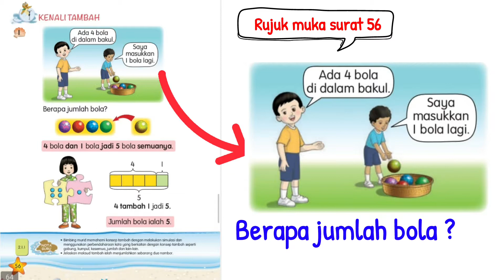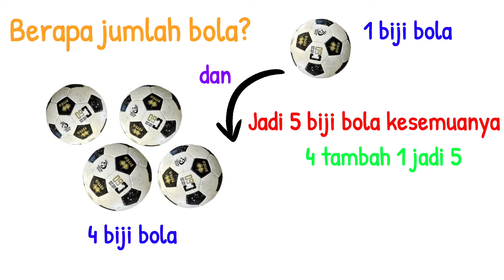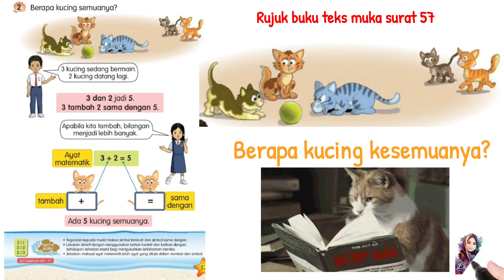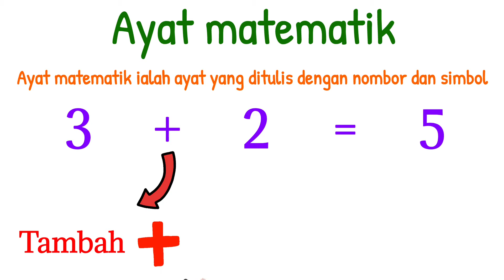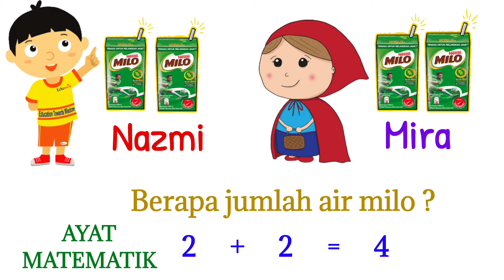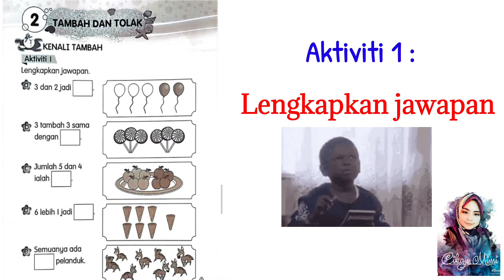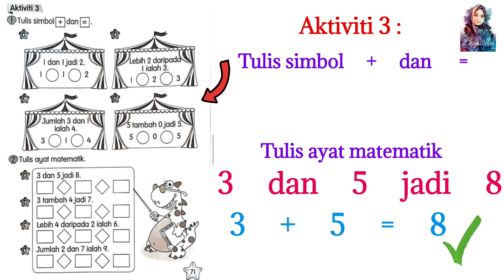MATEMATIK TAHUN 1 : KENALI TAMBAH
by Cikgu Mimi